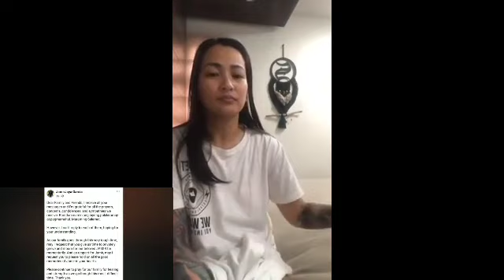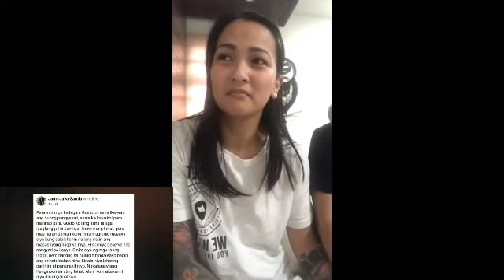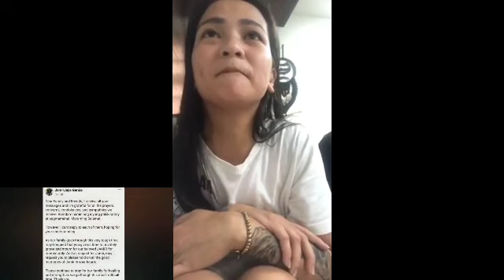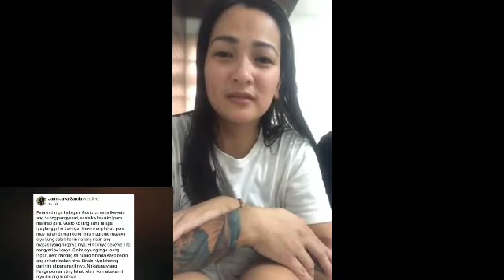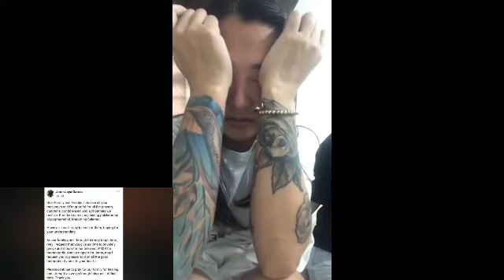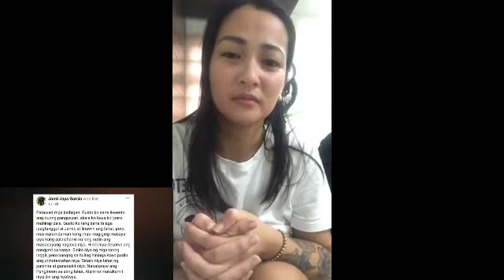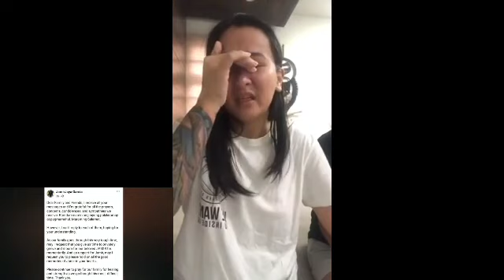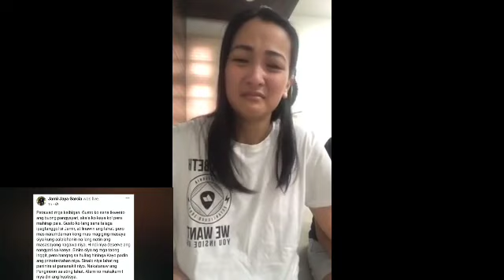SLAPSHOCK Live in partner ni Jamir Garcia nagsalita na